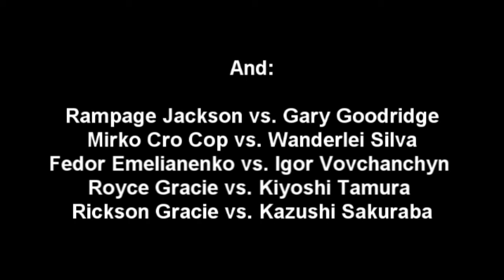King Of Colosseum 2: Redo Show Night Two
The rest of the do-overs.

Haruka Eigen vs. Masayuki Kono vs. Fuyuki Takahashi vs. Hiroshi Nagao 00:00:00
Masayuki Naruse, Katsushi Takemura vs. Minoru Fujita, Yoshihito Sasaki 00:16:28
Mitsuya Nagai vs. Kohei Sato 00:34:42
Yutaka Yoshie, Blue Wolf vs. Kazuhiko Ogasawara, Toru Yano 00:46:06
Jun Akiyama vs. Jushin Liger 01:02:08
Yuji Nagata, Hiroshi Tanahashi vs. Shinsuke Nakamura, Osamu Nishimura 01:13:54
Yoshinari Ogawa vs. Kendo Kashin vs. Masanobu Fuchi vs. Lowki 01:27:10
Shinya Hashimoto vs. Kensuke Sasaki 01:45:05